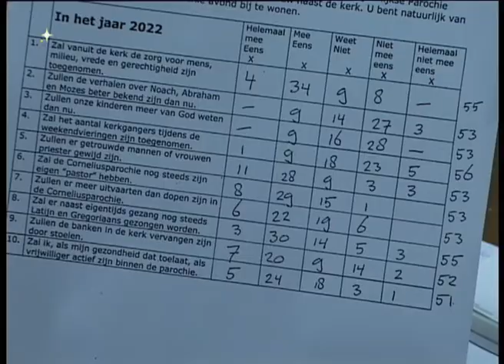Johan-2002-2022.wmv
Pastor Olling zijn visie tot 2022 gegeven in 2002
Camera/montage Kees Bos©